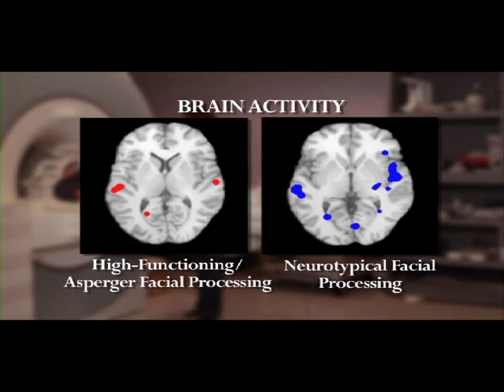Social Expectations: The inability to read facial expressions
For neuro-typicals, reading facial expressions comes easy but for those on the spectrum, medically, this is near impossible.  Solutions and tools, such as observational learning, are offered in this edition of Top of the Spectrum News.